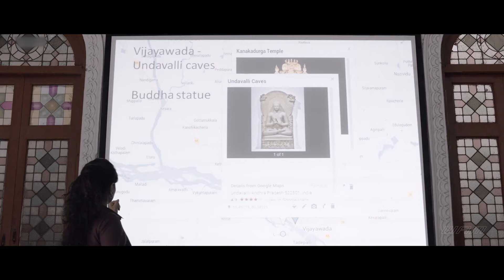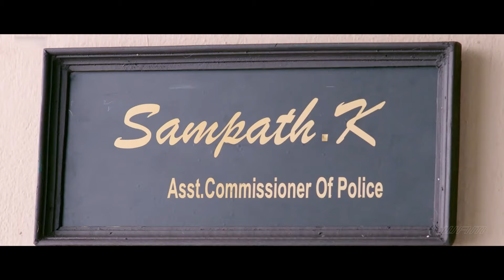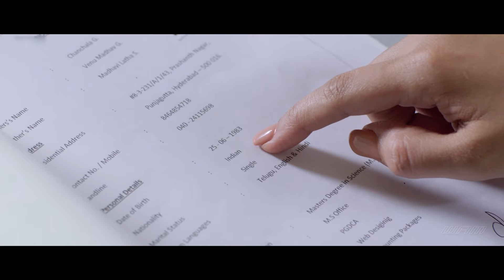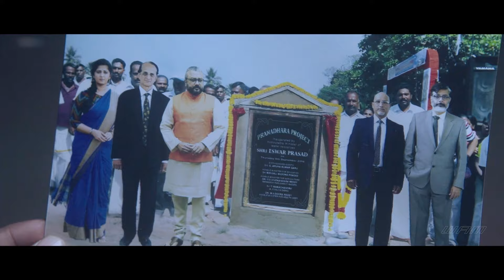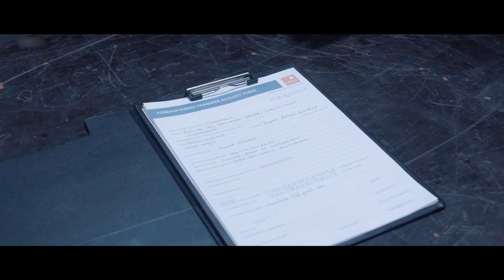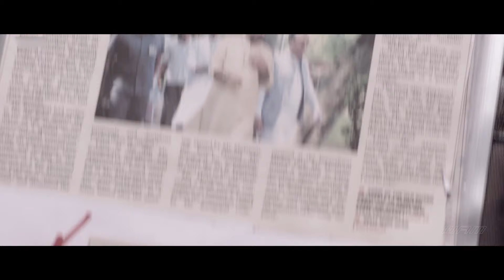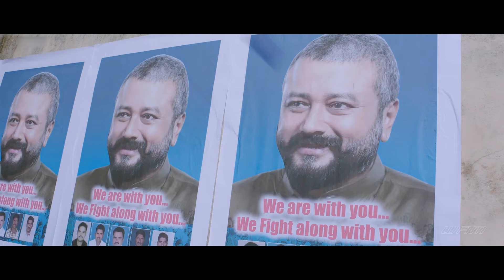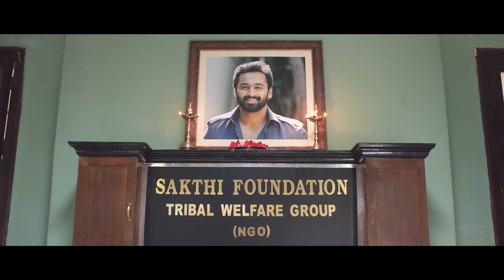Telugu Blockbuster Superhit Action Movie | Anushka Shetty, Unni Mukundan | South Movie Hindi Dubbed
Credits:
Directed by G. Ashok
Produced by V. Vamsi Krishna Reddy, Pramod
Written by G. Ashok
Starring: Anushka Shetty, Unni Mukundan, Jayaram, Asha Sarath
Cinematography: Sushil Choudhary, R. Madhi
Edited by Kotagiri Venkateswara Rao
Production company: UV Creations

Synopsis:
A Delhi politician wants implicate Eeshwara Prasad (Jayaram) in an idol theft case. When a CBI officer refuses to harass a noble personality like Eeshwara Prasad, another officer comes forward to do this act. To get evidence against Eeshwara Prasad, the CBI officer (Asha Sharath) comes down to Hyderabad to interrogate his former personal secretary and IAS officer Chanchala (Anushka) who is now serving time in prison on the charges of murdering a social activist Shakti (Unni Mukundan).

Since this interrogation is not official, Chanchala is taken to a deserted bungalow in a forest. As the investigation is going, we get to know how Chanchala got involved in murder case and it is also revealed that a spirit called Bhaagamathie is controlling Chanchala in this bungalow. Is Bhaagamathie the spirit real or is Chanchala duping the corrupt officers?